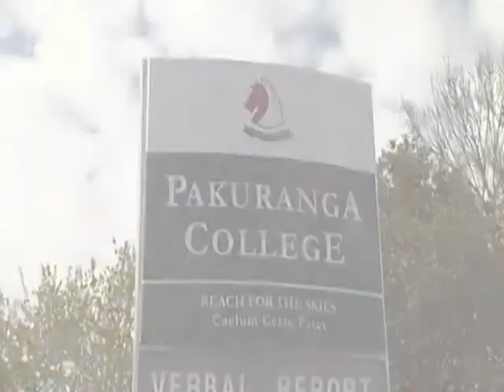Arts Project- Dance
Chelsey is a new student at Pakuranga College. She doesn't fit into anything, untill she finds dance..